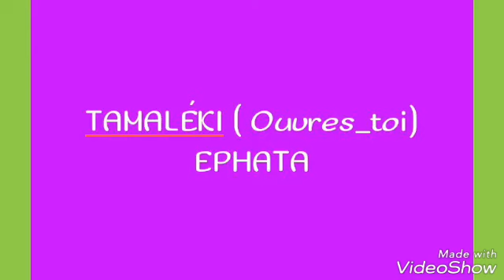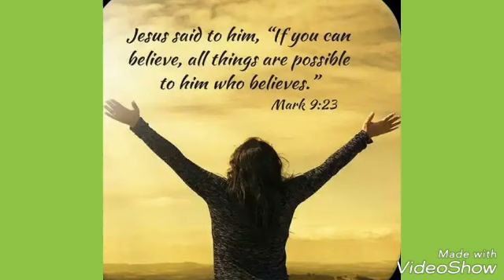TAMALÉKI ( Ephata_ouvres_toi) album ET SI ON l'ADORAIT de chantre Marie_Philomène la Lumena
Composition : chantre Marie_Philomène la Lumena